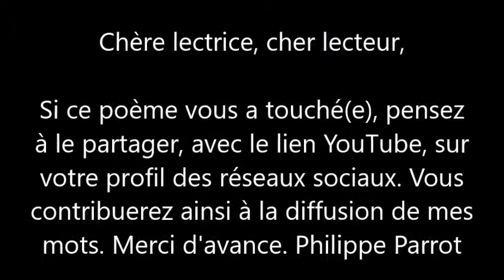Philippe Parrot : Poème contemporain lu n°105 : Bain de minuit